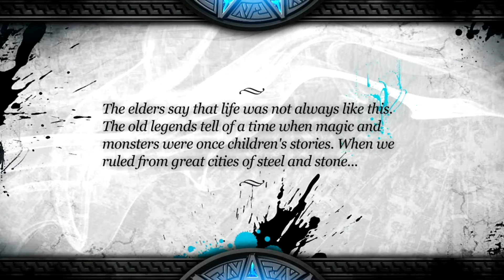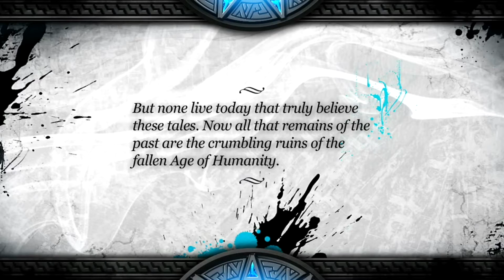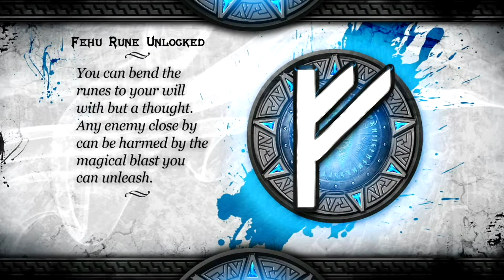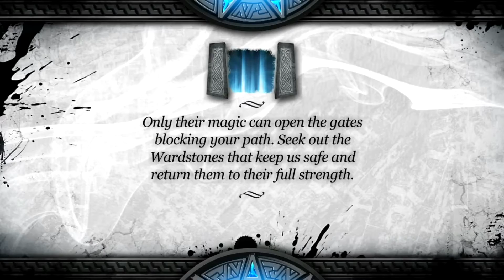Wraithborne (OUYA, 2013) | Da kreist der Hammer! | Angespielt! #297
► Gezeigte Version: OUYA ► auch für: iOS
↓↓↓ Für eine ausführliche Beschreibung und Downloadlink bitte ausklappen ↓↓↓

Finstere Mächte haben mit dunkler Magie die Herrschaft über die einst von Menschen dominierte Welt übernommen. Überall wimmelt es nur so von fiesen, unheimlichen Kreaturen, die nichts gutes im Sinn haben und die letzten Menschen auch noch erledigen wollen.

In dieses Setting taucht der Spieler mittels der Figur Wraithborne ein, einer der letzten Menschen, auserwählt diese zu retten. Wir machen uns also auf die Suche nach den sieben Runen der Macht, die der Menschheit helfen können, sich selbst zu retten.

Für ein Spiel wie "Wraithborne" braucht man nicht viel mehr an Geschichte, denn der Kern des Spiels ist das fröhliche Schnetzeln durch biestige Horden von Gegnern. Das geht steuerungsmässig auch gut von der Hand und macht Spass, auch wenn es mit zunehmender Anzahl der Gegner schwerer wird und die Obermotze relativ schwer zu packen sind.

Allerdings wird man enttäuscht, wenn man hier eine grössere Vielfalt an Waffen oder Ausrüstung erwartet - es bleibt beim Riesenhammer und Muskelkraft. Lediglich die Runen können von Zeit zu Zeit aktiviert werden.

Optisch kommt das Spiel relativ gut daher. Dank der Unreal Engine wandert man durch schöne Landschaften und die Animationen der Figuren sehen ausgezeichnet aus. Allerdings fällt doch auf, dass die Objekte nur sehr einfache Schatten werfen, das wirkt in meinen Augen manchmal etwas steril.

Der Soundtrack ist passend zum Setting orchestral angelegt und die Effekte sind recht sparsam dosiert, passen aber auch zum Geschehen auf den Bildschirm.

"Wraithborne" ist ein kurzweiliger Spass, aber eben auch ein wenig repetetiv, es bietet spielerisch sehr wenig Abwechslung. Wer jedoch einfach Lust hat, ein paar Orks zu massakrieren wird hier ausgezeichnet bedient.

Neben der OUYA- und iOS-Version gab es auch eine Version für Android, diese ist aber (derzeit) nicht mehr erhältlich.

Wie findest Du "Wraithborne"? Als eine 3D Version von Golden Axe ist das doch gar kein schlechter Zeitvertreib, oder?